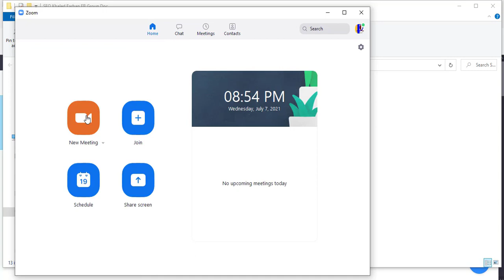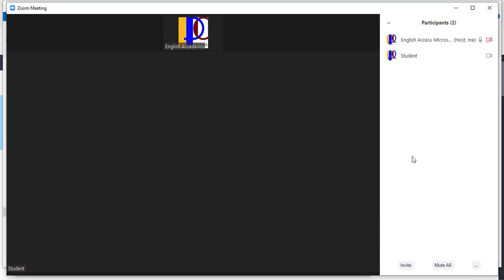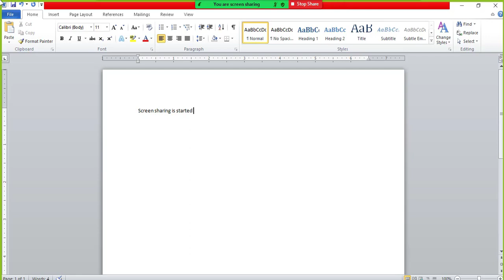How To Share Your Screen in Zoom || Stop Share Your Screen in Zoom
How To Share Your Screen in Zoom and Stop Share Your Screen in Zoom